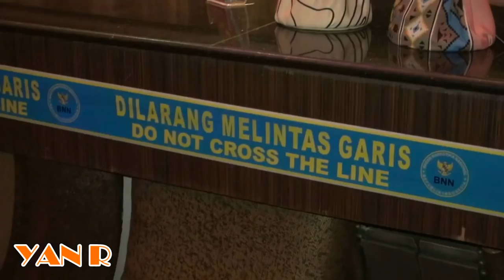BNN Temukan Banyak Narkotika Siap Edar di Sense Karaoke Mangga Dua